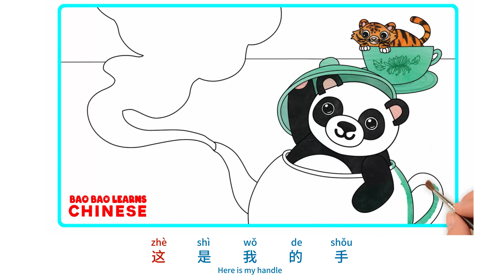♫Chinese Songs For Kids | 我是一个小茶壶 | I'm A Little Tea Pot | Children's Songs | Bao Bao Learns Chinese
🚀 Bao Bao Learns Chinese Vol. 1
❤️ Bao Bao Learns Chinese Vol. 2
🤩 Bao Bao Learns Chinese Vol. 3

Bao Bao Learns Chinese is a bilingual music book series that supports early Mandarin learning!

We are the #1 selling Chinese books for kids on Amazon!  With thousands of 5-star reviews.

We believe children everywhere can learn languages through songs.